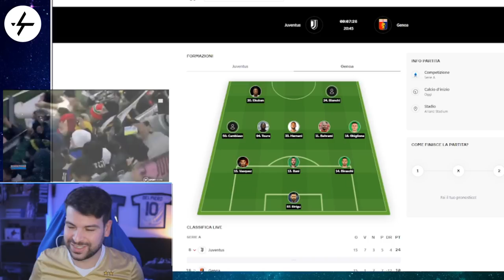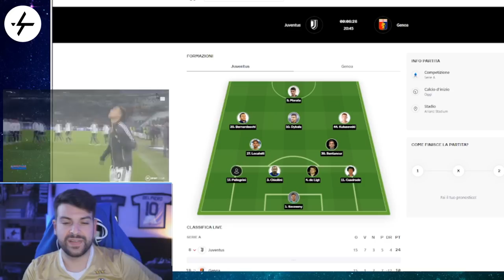IMPAZZIRE al gol di Cuadrado su corner: fatto! ✅ | Live Reaction e Highlights Juventus Genoa 2-0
La Juventus domina completamente il Genoa e vince per due reti a zero (zero come i tiri in porta degli ospiti nei 90 minuti).
Eppure, dopo un primo tempo di alto livello, nel secondo abbiamo giocato con un po' troppa sufficienza.
Aggiungo che dobbiamo imparare a chiudere prima le partite perché nel calcio un qualsiasi episodio può rimettere tutto in discussione.
Tre punti pesantissimi che proiettano la Juve al quinto posto a pari merito con la Fiorentina.
Ci vediamo sul canale YouTube per parlarne meglio.
P.S. GOL INCREDIBILE DI CUADRADO DIRETTAMENTE DA CALCIO D'ANGOLO!